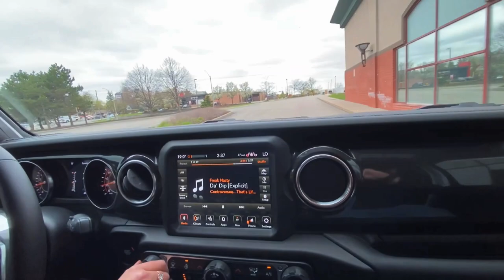Girlfriends NEW JEEP And MUDDING!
Girlfriends NEW JEEP And MUDDING! @LauraaMennen_ finally decided to trade in her 200S for a Jeep Wrangler from Stockie Motors in Waterloo Ontario! She's super happy with it!